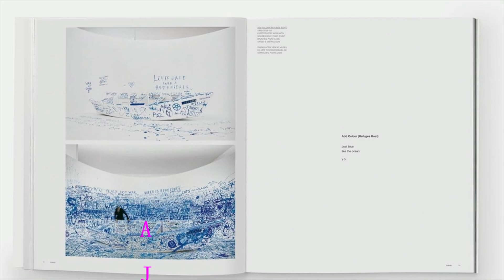COME TOMORROW X X X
Marie Knight, October 1961.